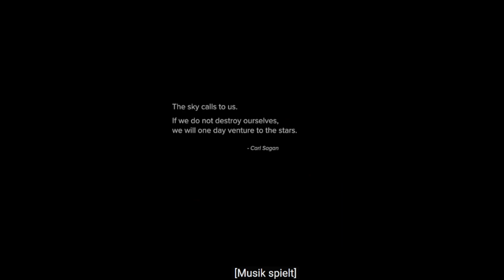Kann der Mensch interstellar werden und Reisen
Der Zweck dieses Kurzfilms ist es, das ewige Zeit-Distanz-Problem der bemannten Weltraumforschung jenseits des Mars zu identifizieren und einige Antriebsansätze zu identifizieren, die wir verwenden könnten, um Menschen zu allen Welten in unserem Sonnensystem zu schicken und über die riesigen Entfernungen dazwischen zu erreichen Sterne. Die im Film hervorgehobenen Raumfahrzeugarchitekturen sind nuklearelektrische Antriebe (bekannte Physik, bekannte Technik), Fusionsantriebe (bekannte Physik, unbekannte Technik) und schließlich Space Warps (unbekannte Physik, unbekannte Technik).

Dieser Film richtet sich an ein breites Publikum, um das Interesse zu wecken, tiefer zu graben und zu lernen. mehr - es gibt wirklich viel mehr zu wissen und zu lernen. Es gibt andere Ansätze, die ebenfalls mit großer Wirkung eingesetzt werden könnten, wie Sonnensegel, Strahlenergieantrieb, Antimaterieantrieb, um nur einige zu nennen. Der Film ist nur die Spitze des Eisbergs!

Wir hoffen, dass Ihnen der Film gefällt, und wenn er Sie dazu inspiriert, mehr zu erfahren, ergreifen Sie die Initiative ... Die mutige Erforschung unseres äußeren Sonnensystems und der Sterne zu ermöglichen, ist eine Herausforderung für alle Hände an Deck.

Intro von: BlacksteelLP

Outro von: BlacksteelLP